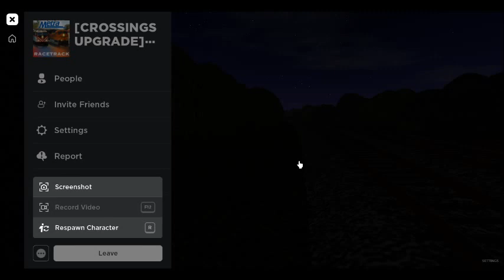Veterans Pepsi Race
Just Racing with another person